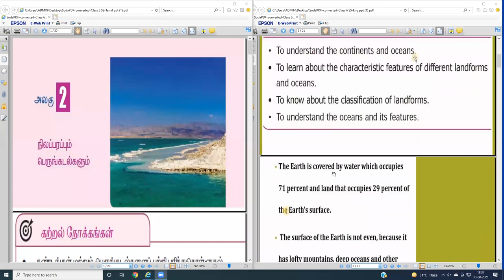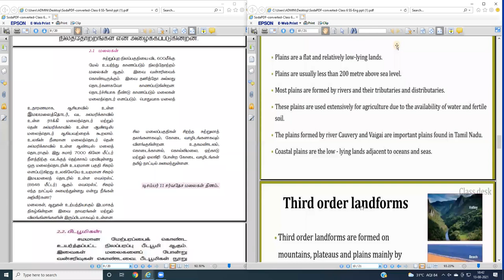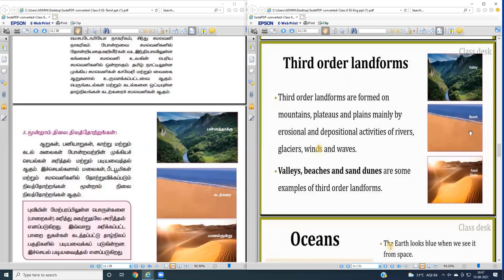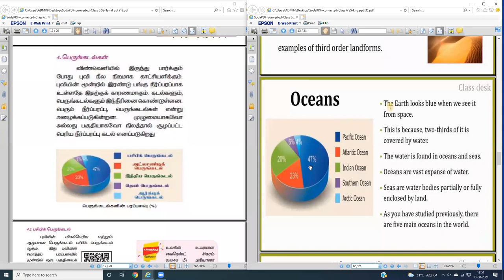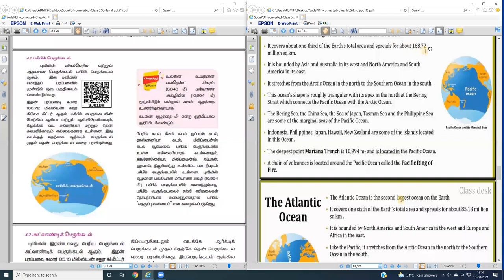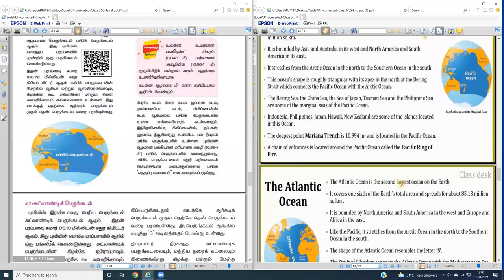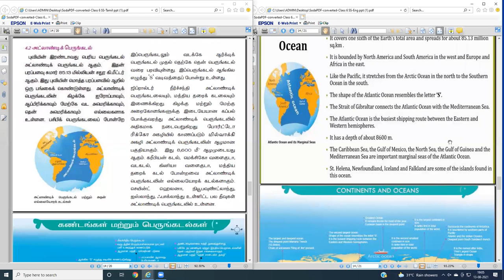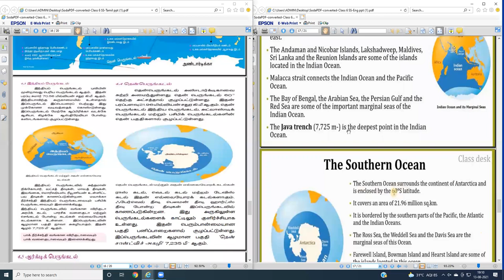6th std social science Land and Oceans Part 2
Teacher : Mrs.S.Sharmila Sorubarani,
                  Graduate Teacher,
                   PUMS- Neelankarai